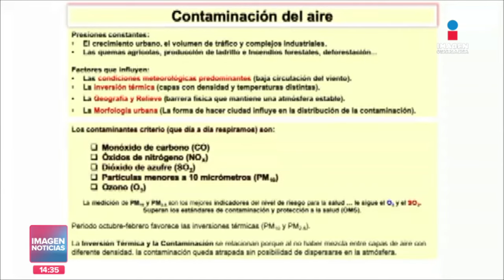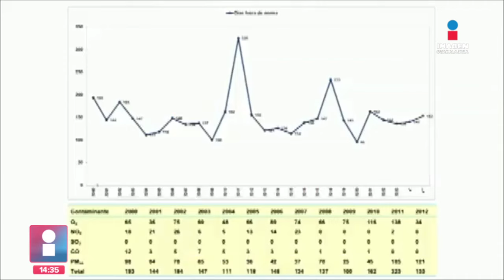Advierten mala calidad del aire en el AMG | Imagen GDL con Fabiola Anaya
Expertos en meteorología de la UDG advierten que las malas condiciones ambientales permanecerán en el Área Metropolitana de Guadalajara.